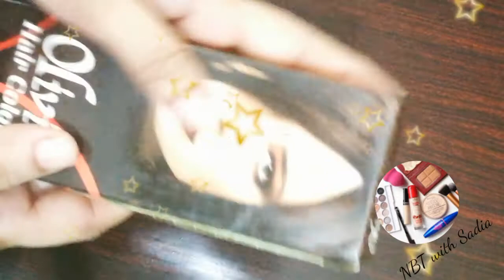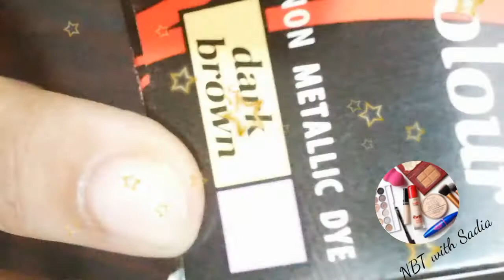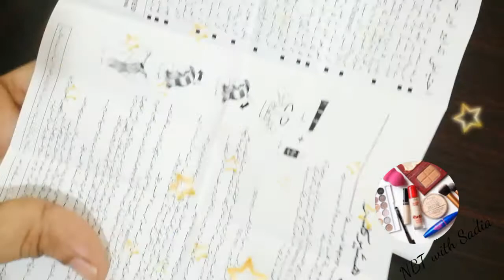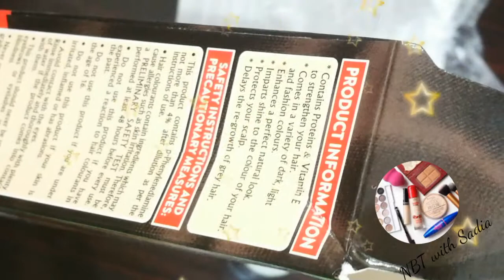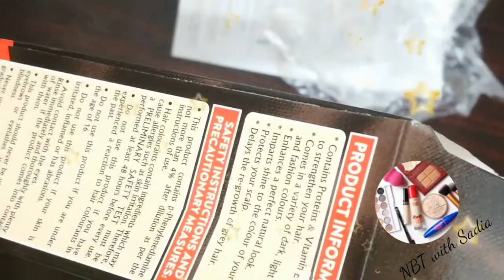Best Hair colour and full knowledge/ For Olivia Hair colour /Natural beauty tips with Sadia